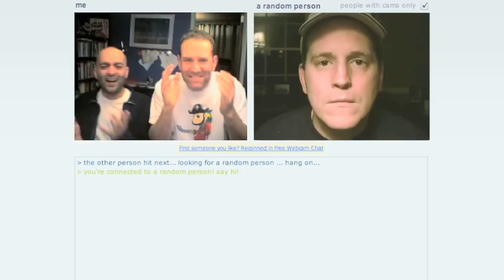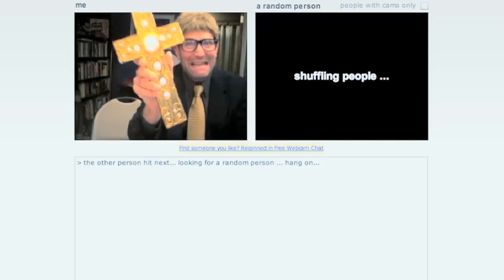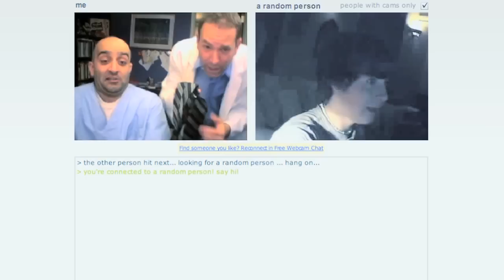Chat Roulette Funny Improv Pranks #2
We had to use Shuffle People cuz Chat Roulette is broken! And I had to censor and re-upload this video because YouTube flagged this video due to nudity and cursing.  Please give it love and THUMBS UP IF YOU HATE CENSORSHIP!!! :)

Performed by Greg Benson & Payman Benz

Greg